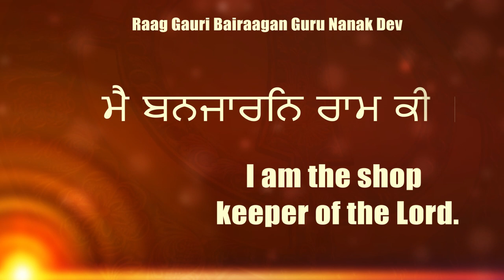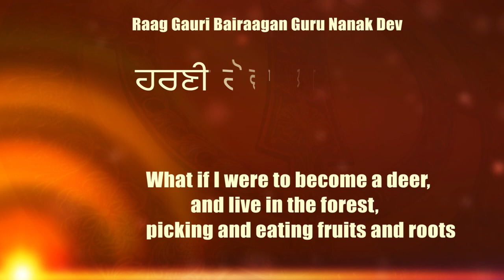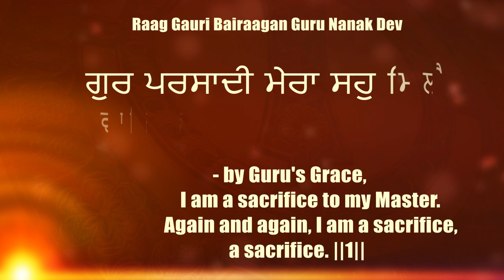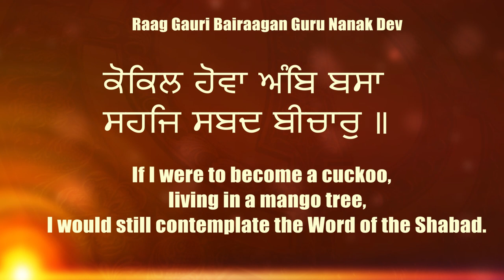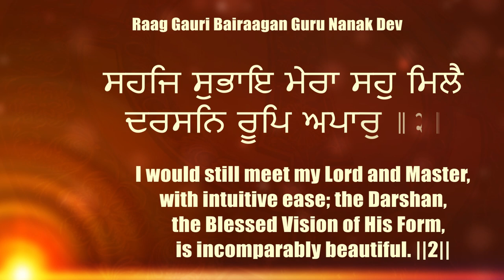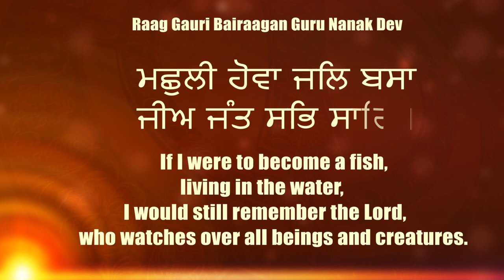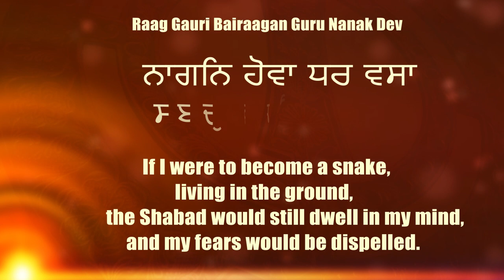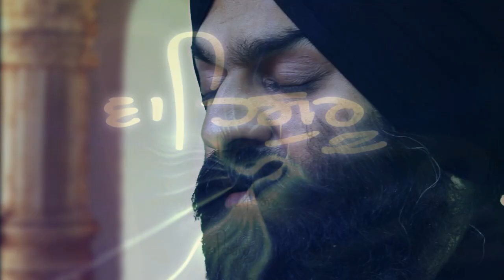Main Banjaran Ram Ki - Bhai Gagandeep Singh Sri Ganga Nagar Wale - New Shabad Kirtan Gurbani 2021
Shabad - Main Banjaran Ram Ki
Ragi - Bhai Gagandeep Singh Sri Ganga Nagar Wale
Gurbani Studio